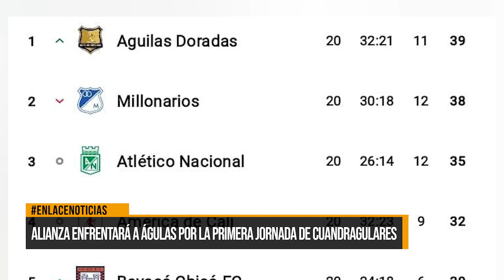Alianza enfrentará a Águilas por la primera jornada de cuadrangulares